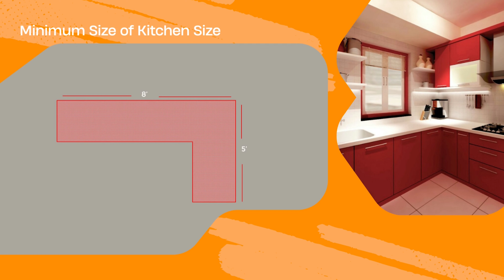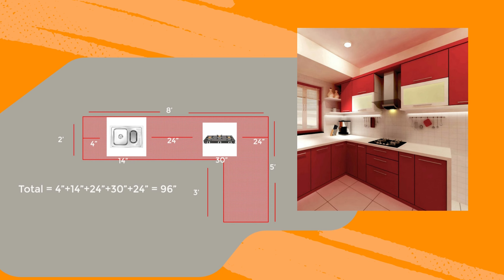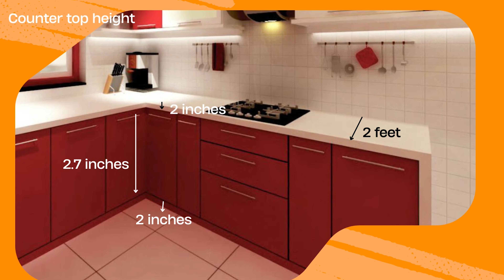Standard Dimensions of a Kitchen || Ideal Dimension for Kitchen || Part- 1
Kitchen ka Size || Ideal Dimension for Kitchen || Details for Modular kitchen || Part- 1
Today's sharing with you regarding Modular Kitchen Size Details.